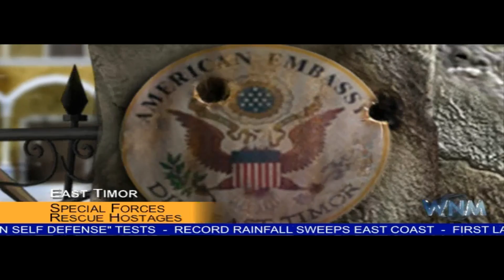Let´s Play Splinter Cell: Pandora Tomorrow #04 U-Bahn Tunnel in Paris HD Bayrisch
Wir starten im Tunnel einer U-Bahn wo wir von dort aus ins Gebäude kommen wollen, den wir sollen als erstes auf ein Terminal zugreifen damit unsere Kollegen sich einen Überblick verschaffen können!

Licht aus, Nachtsichtgerät an. Sam Fisher ist zurück!

Dir gefällt das Spiel? Kauf es dir. KAUF ES!!!